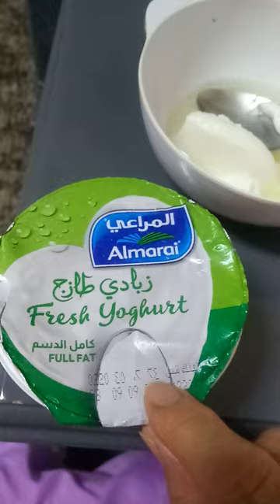Tipid Beauty Tips....Fresh yoghurt, white egg yolk & lemon❤️Mhay Vlogs